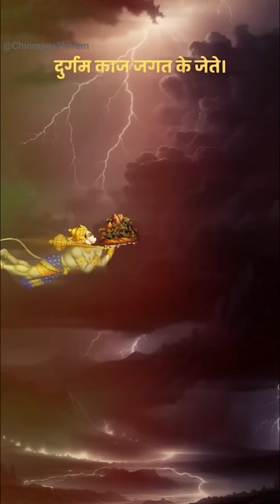How to stop overthinking?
🌟 Struggling with Overthinking or Lack of Focus? Here’s a Simple, Powerful Solution. 🌟

In today’s fast-paced world, overthinking and lack of concentration are common challenges. But did you know that the ancient practice of Japa can be a life-changing tool for mental clarity and peace? Tulsidasji mentions this in Hanuman Chalisa too.

In my latest video, I talk about how Japa helps to calm the mind, increase focus and reduce the constant chatter that can drain your energy.

Hanuman Chalisa says that by aligning your mind, body and speech you not only can bring yourself back to the present but also connect with your deeper spiritual nature.

To know such secrets of Hanuman Chalisa join us from 24th to 26th Sept. 6.45pm to 8pm at Bharatiya Vidya Bhawan, Chowpatty, Mumbai. Entry is free.

Comment JAPA to get all details in your DM

{Overthinking solutions, Mindfulness practices, Hanuman Chalisa benefits, Japa meditation, Focus and concentration, Spiritual growth, Mental clarity, Stress relief techniques, Ancient wisdom for modern life, Mindbody alignment}